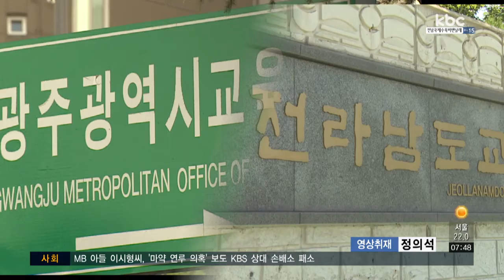폭염 속 개학... 광주 전남 학교 대응은?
폭염이 계속되면서 교육부와 서울시교육청이 각 학교에 단축수업과 개학연기를 권장했습니다.

하지만 광주·전남교육청은 별 다른 대응이 없어 학부모들의 걱정이 적지 않습니다.

박성호 기자의 보돕니다.